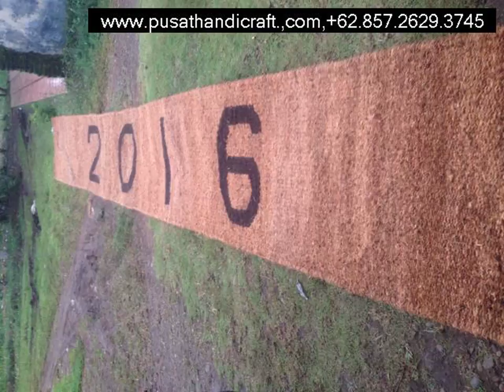Agen Cocomesh Murah Kabupaten Kolaka Timur,+6285726293745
Cocomesh
Coirnet
jaring sabut Kelapa
Coir Geotextile
Coco log
Coir Log

dll